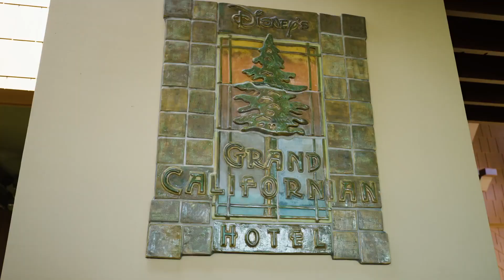Disneyland Resort 5 Amazing Things - Visit California - California 101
The granddaddy of all theme parks and home of Mickey Mouse, the sprawling Disneyland Resort is also home to endless sources of thrills, wonder, and adventure. Experience these five things, and you’ll be off to a good start—a stay in the Magic Kingdom will require several days to get these and all the rest of what’s offered in.

Find your version of the Happiest Place on Earth by way of movie magic, fine dining, and more
When entertainment mogul Walt Disney opened his Anaheim amusement park in 1955, the whimsical rides and attractions were meant to re-create fairy-tale magic. Since then, Disneyland Resort has grown to two theme parks, three hotels, and the Downtown Disney District. But it also offers countless forms of entertainment, thrills, and great dining. Here are five ways to experience it—appealing to all ages and different definitions of magic.

Stay at Disney’s Grand Californian

Booking a stay at Disney’s Grand Californian Hotel offers two kinds of treats: First, the woodsy, Arts and Crafts-style interior is incredibly soothing after a fun-filled theme park day. The hotel also offers easy access to both parks and Downtown Disney, and even has its own entrance gate to Disney California Adventure Park. Stay here and you can also take advantage of Extra Magic Hours, which grants hotel guests early entrance to the parks. Whether you stay overnight or not, take some time to relax in the lobby, or have dinner at the Napa Rose restaurant, which artfully channels California wine country cuisine.

Explore Star Wars: Galaxy’s Edge

Disneyland Park’s Star Wars: Galaxy’s Edge transports you to an alternate universe—namely, Black Spire Outpost, on the Outer Rim planet of Batuu. You’ll see strolling cast members, who belong to either the Resistance or the First Order, but you may be most drawn to the otherworldly porgs and tauntauns available in The Creature Stall, or the robotic buddies you can create at the Droid Depot (to be a true Jedi, get your own lightsaber at Savi's Workshop). Make your way to the area’s debut ride, Millennium Falcon: Smugglers Run, which lets you take on the duties of a pilot, gunner, or flight engineer aboard Han Solo’s famous ship.

Enjoy the time machine of classic rides

Most Disney fans would agree that Fantasyland, tucked behind Sleeping Beauty’s Castle, is the original heart of Disneyland Park, with its 1950s-era rides such as Dumbo the Flying Elephant or the spinning cups of the Mad Tea Party. Don’t miss the relatively newer classics in other parts of the park, too, such as Pirates of the Caribbean, which opened in 1967 (the last ride that Walt Disney himself oversaw) and Splash Mountain, which debuted in 1989. Fun fact: In the course of a full day, the song “It’s a Small World” plays about 1,200 times.

Let it go at Frozen: Live at the Hyperion

See a classic Disney story in a whole new way at California Adventure’s Hyperion Theater. This Broadway-level production of Frozen has become a hit for its rotating sets, ice-shooting special effects, and serious song-belting by Elsa and her supporting cast. While you can line up to see one of the daily performances, you can also lock in your seat using the Disneyland Mobile App, or booking the Frozen dining package which includes both a reserved seat and a three-course meal at Carthay Circle Restaurant, the fine-dining spot modeled after the movie theater that debuted Snow White.

Play at Pixar Pier

Fans of Pixar films—such as the Toy Story series, The Incredibles, and Inside Out—will love the Pixar Pier section of Disney California Adventure Park. The boardwalk-style area (formerly known as Paradise Pier) blends movie magic into rides and attractions such as Incredicoaster, the Inside Out Emotional Whirlwind, and the Pixar Pal-A-Round Ferris wheel. The Pixar theme extends to food, too, from the Señor Buzz Churros and Jack-Jack Cookie Num Nums to the sit-down Lamplight Lounge, filled with Pixar sketches and memorabilia. Stop in at Knick’s Knacks for movie themed T-shirts and toys, copies of Pixar concept art, or custom portraits made by the on-site character sketch artist.